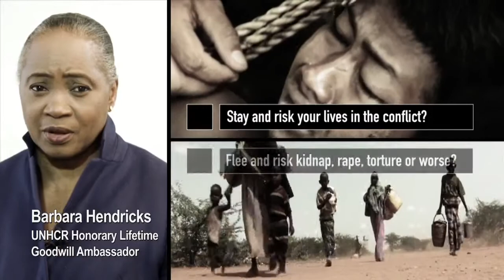Barbara Hendricks - No one chooses to be a refugee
UNHCR - 12 July 2012 - UNHCR's 2012 World Refugee Day global social advocacy campaign, "Dilemmas", aims to help fight intolerance and xenophobia against refugees. UNHCR Honorary Lifetime Goodwill Ambassador Barbara Hendricks and a host of other celebrities echo the same strong message: No one chooses to be a refugee. You can help